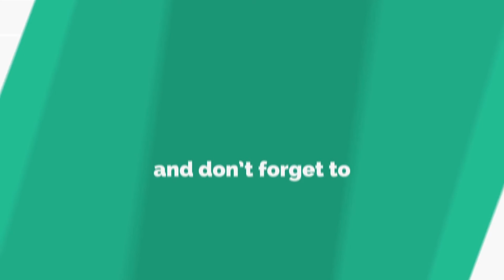Season Sale Sarees upto 50% | PartyWear | OfficeWear | DailyWear sarees on Discount @Sri Ganesh-1